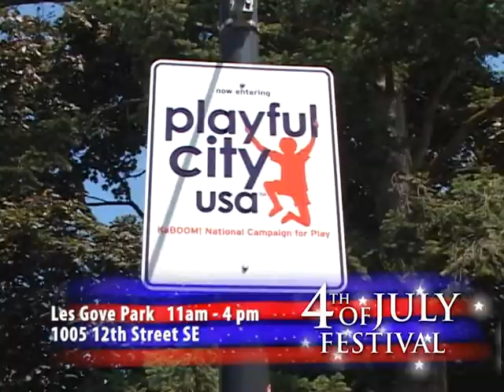2013 4th of July PROMO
11:00 AM - 4:00 PM
Les Gove Park, 1005 12th Street SE
FREE (purchase wristband for $5 unlimited activities)

Celebrate our country's birthday at Les Gove Park. The event includes a noon bike parade, various entertainment on two stages, a kids craft tent, an arts & craft grove with over 50 artists, a car show, 8 inflatable rides, a rock wall, euro-bungy trampolines and other fun activities for children. The event also offers bingo, mini golf, bocce, food concessions, and so much more! Come see for yourself, this naturally shaded park and spray park will keep you cool during the afternoon.

Leashed, licensed and well-behaved pets welcome.